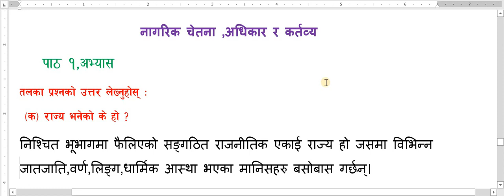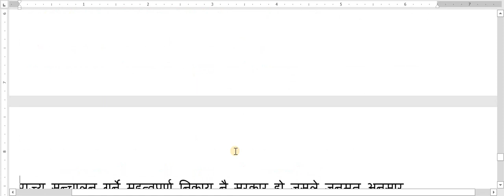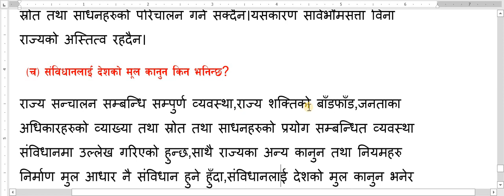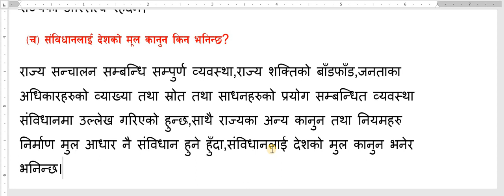social studies/class 7/unit 3/सामाजिक अध्ययन‍-कक्षा ७-अभ्यास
सामाजिक अध्ययन -कक्षा ७